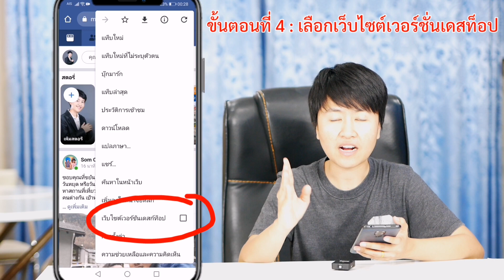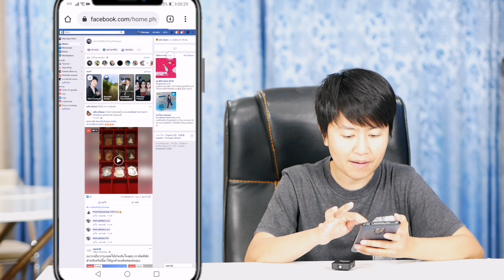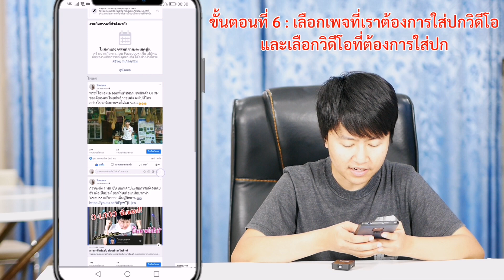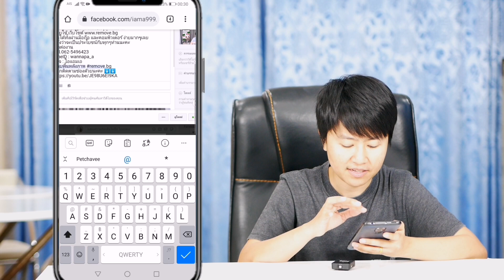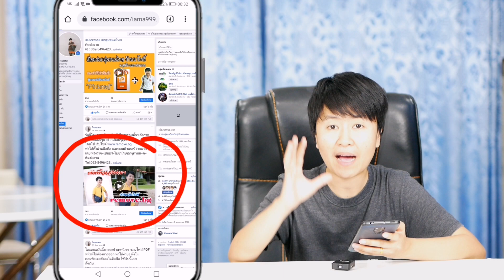ใส่ปกคลิปวิดีโอบนเพจ facebook ด้วยมือถือ ง่ายๆ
วิธีใส่ภาพปกวิดีโอบนแฟนเพจ facebook ง่ายๆด้วยมือถือแค่เคร​ื่องเดียวเท่านั้น‼️วิธีละเอียด เข้าใจง่าย ทำได้แน่นอน‼️
ตัดต่อคลิปด้วยมือถือ
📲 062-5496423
เพจ : ไอแอมเอ